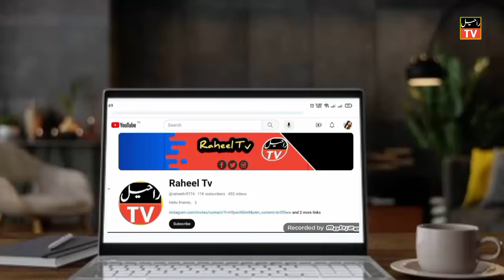7 Inspiring Facts about Aamir Khan | Aamir Khan Biography | dangal disney | dangal disney plus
7 Inspiring Facts about Aamir Khan | Aamir Khan Biography | dangal disney | dangal disney plus